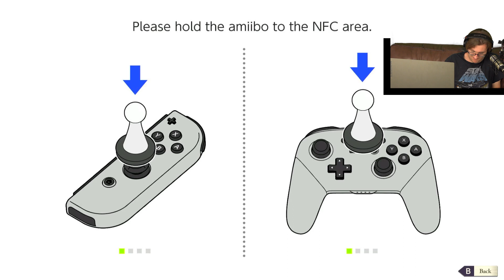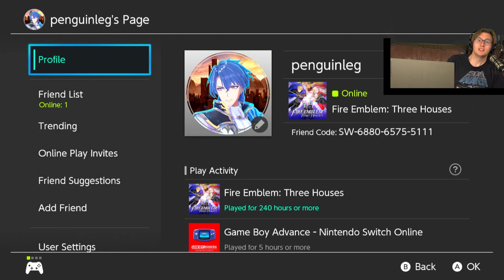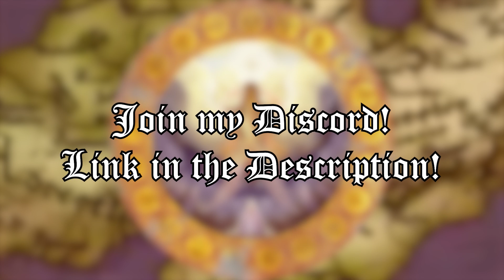Lets Play Fire Emblem: Three Houses Episode 2 - The Blue Lions House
Hello and welcome to episode two of my Fire Emblem: Three Houses lets play! In this series I will be joined with my friend Seth as we explore the world of Fodlan. Currently we are playing the Blue Lions route, Azure Moon.

In this video we tackle Chapter 1.

Time Stamps:
0:00 Story before Monastery
7:50 The Monastery
18:00 Story before Chapter 1
20:44 Chapter 1
38:24 Story after Chapter 1
47:23 The Monastery
1:04:46 Legally mandated Auxiliary Battle